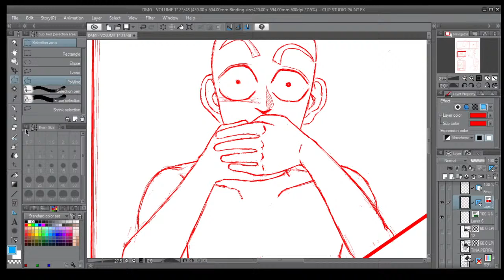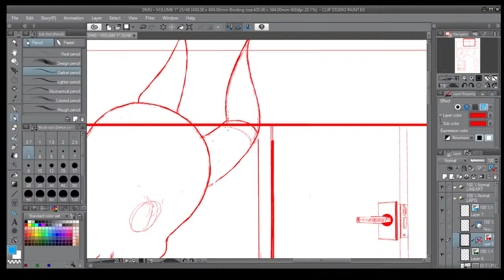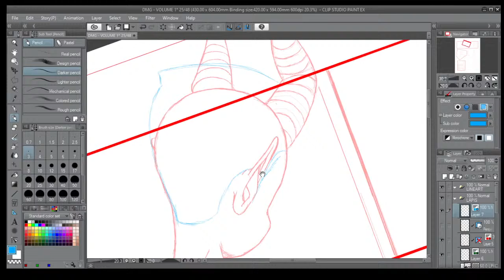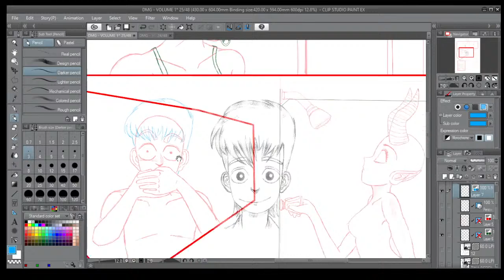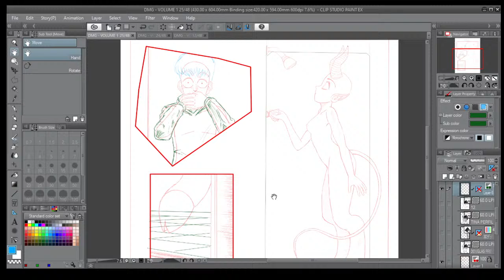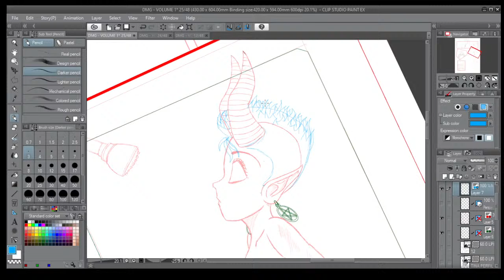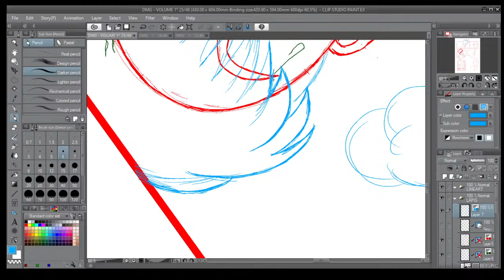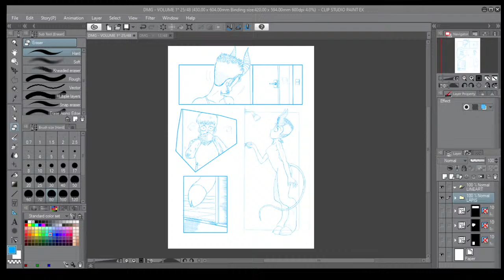DRAWING PAGE 25 - FROM "DMG" MANGA